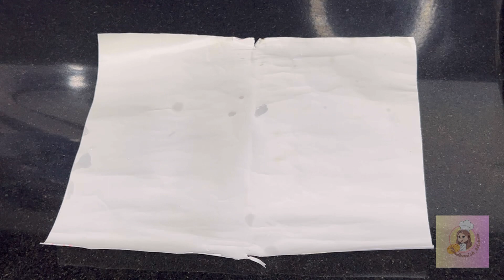ಬಾಯಿ ಚಪ್ಪರಿಸಿ ತಿನ್ನುವ ಗರಿ ಗರಿಯಾದ ಚಕ್ಲಿ |Crispy Chakli recipe | Gowri Ganesha Festival series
follow @Madhunish_kitchen